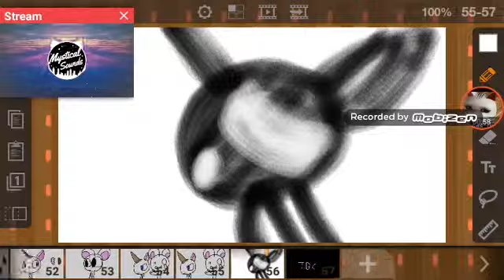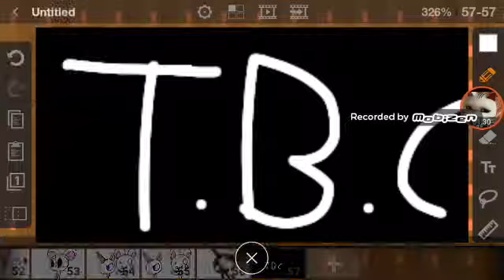Gato x pero no unirconio conejo x zombies y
CAT MANGLE yt continuara